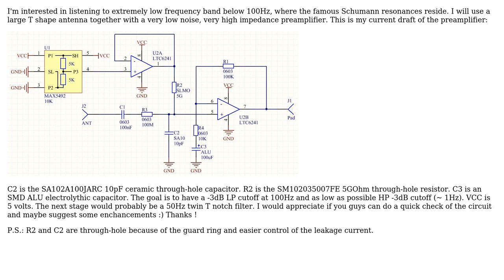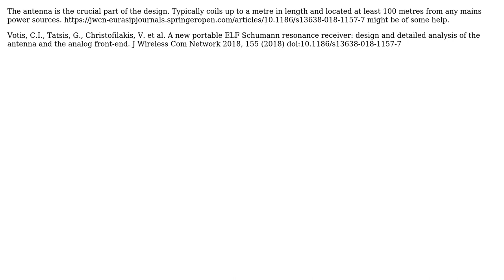Antenna preamplifier design for ELF Schumann resonances receiver (2 Solutions!!)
Antenna preamplifier design for ELF Schumann resonances receiver

With thanks & praise to God, and with thanks to the many people who have made this project possible! | Content (except music & images) licensed under CC BY-SA | Music | Images & others | With thanks to user Matej Gomboc user Dirk Bruere user analogsystemsrf and the Stack Exchange Network Trademarks are property of their respective owners. You are responsible for your own actions.